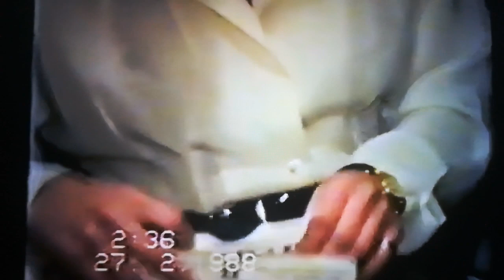Old Allnighter Footage Part 1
Northern Soul Allnighter footage from the late 80's, alot people you'll recognize in this one, Pat Brady, Dean Anderson, Tony Clayton (The Vicar) Ady Croasdell, Dave Molloy, Matchie and Dave Evison just to name a few...

apologies with the quality of the footage, but you can just about see who's who, and like Tony Clayton said 'You' ve seen them all dancing' 'Laughing away and dancing!' and does anyone know why my old mans wearing Deirdre's glasses??